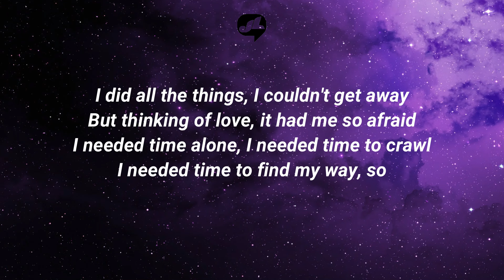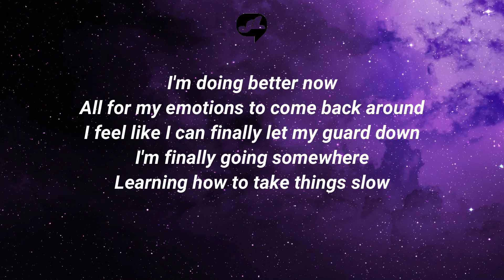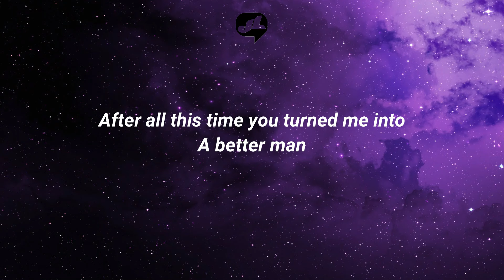Jeff Bernat - This Time (Lyric Video)